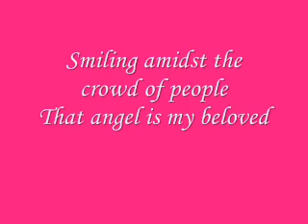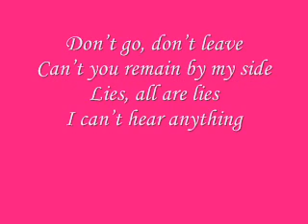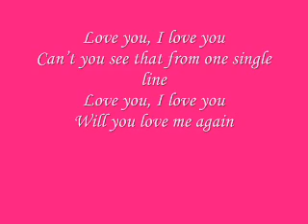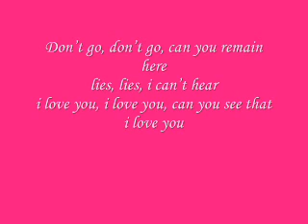She In Heaven (TVXQ + JYJ)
combine song of jaechunsu and homin together
coz the melody and text is suit each other
if u find it sucks sorry maybe my edit isnt good
dont forget TVXQ + JYJ ^^